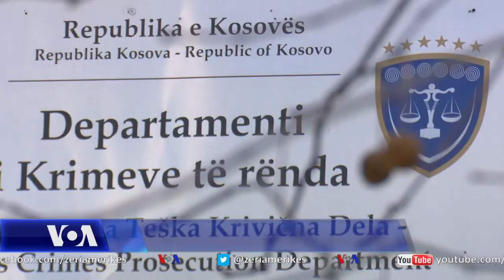Kosovë, hapet procesi gjyqësor për vrasjen e Oliver Ivanoviç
Në Prishtinë filloi sot procesi gjyqësor lidhur me vrasjen e politikanit lokal serb, Oliver Ivanoviç. Procesi u hap më shumës e tre vjet pas vrasjes së politikanit Oliver Ivanoviç dhe pas shumë ndryshimeve të aktakuzës së ngritur nga prokuroia e cila ngarkon të pandehurit për pjesëmarrje ose organizim të grupit kriminal për vrasje të rëndë dhe keqpërdorim të pozitës zyrtare.